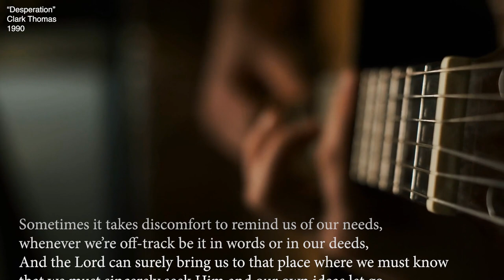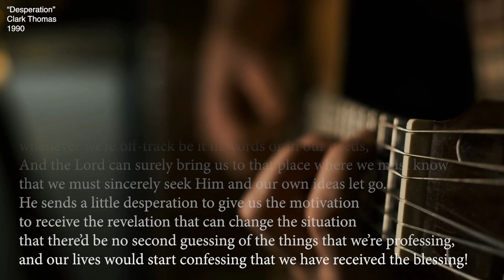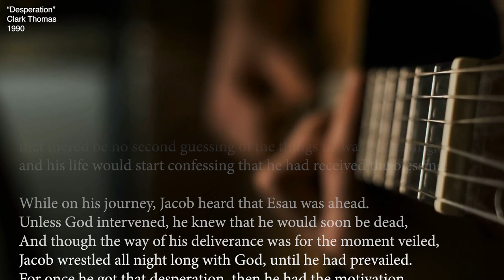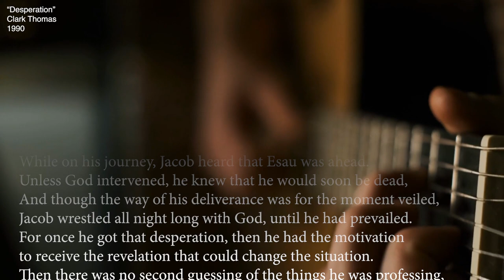Desperation - by Clark Thomas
Desperation
Written in early 90s by Clark Thomas

Sometimes it takes discomfort to remind us of our needs,
whenever we’re off-track be it in words or in our deeds,
And the Lord can surely bring us to that place where we must know
that we must sincerely seek Him and our own ideas let go.
He sends a little desperation to give us the motivation
to receive the revelation that can change the situation
that there’d be no second guessing of the things that we’re professing,
and our lives would start confessing that we have received the blessing!

Jacob used deception to obtain all that he had.
He grabbed the birthright from his brother and he even tricked his dad.
Now a change is what he needed, which would give him a new name,
And the Lord knew how to reach him so he’d never walk the same.
It took a little desperation to give him the motivation
to receive the revelation that could change the situation
that there’d be no second guessing of the things he was professing,
and his life would start confessing that he had received the blessing!

While on his journey, Jacob heard that Esau was ahead.
Unless God intervened, he knew that he would soon be dead,
And though the way of his deliverance was for the moment veiled,
Jacob wrestled all night long with God, until he had prevailed.
For once he got that desperation, then he had the motivation
Then there was no second guessing of the things he was professing,
and his life began confessing that he had received the blessing!